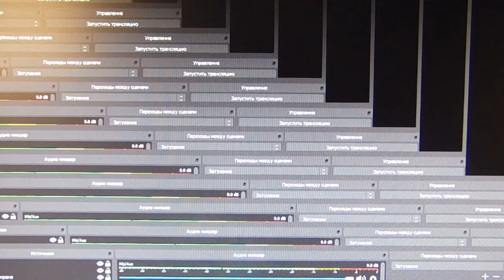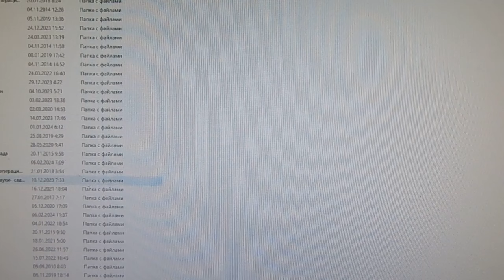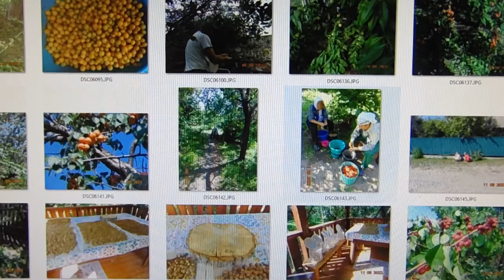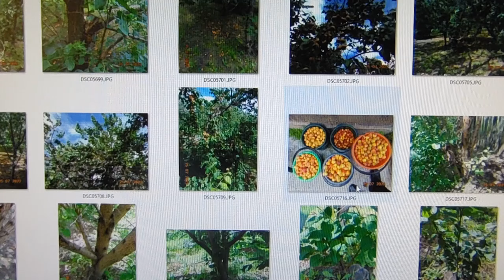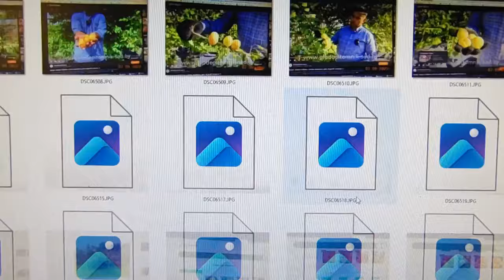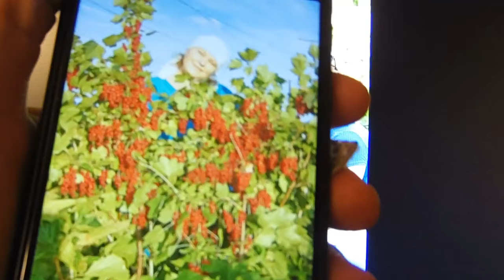В. Железов. Диалог с пензенской Волшебницей Т. Гречишниковой.